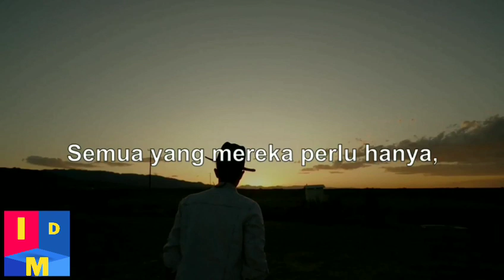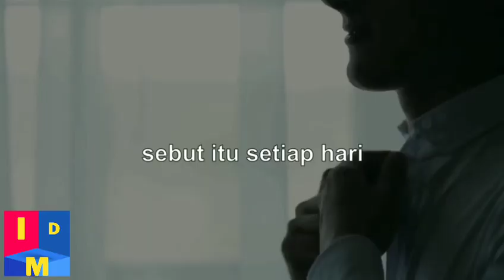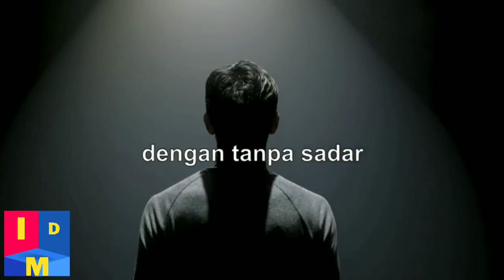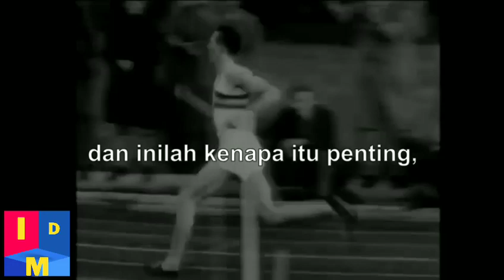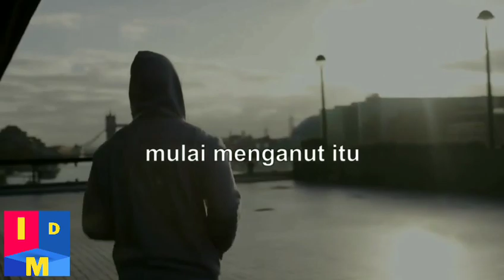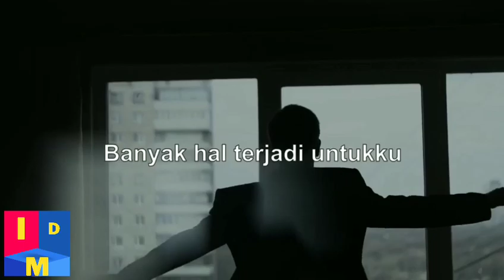motivasi buat orang yang putus asa